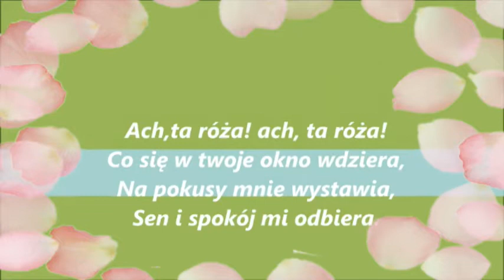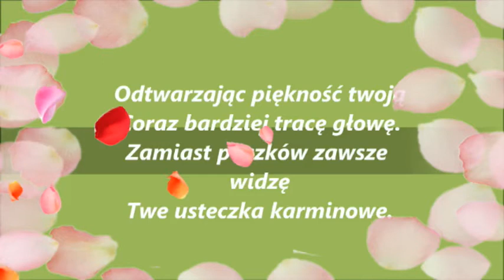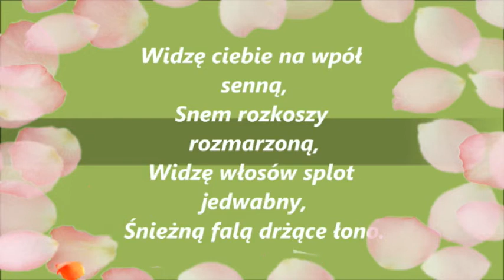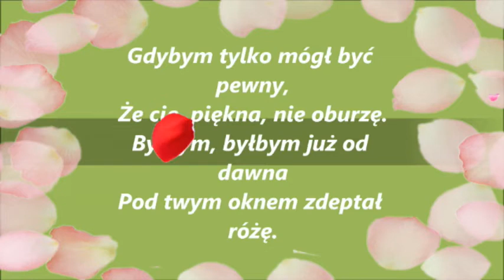WALENTYNKI.mp4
Wiersz Adama Asnyka "Róża". W tle muzyka relaksacyjna i róże z mojego ogrodu.